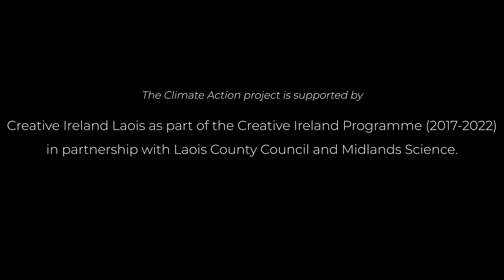Fast Facts about Climate Action: Niamh Shaw and Simon Rogers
In a series of short videos exploring climate action on a local level, Dr Niamh Shaw meets people from diverse walks of life in Abbeyleix Co Laois, who are concerned about climate change and undertaking actions every day in their community to make a difference.

This series of videos for Science Week Ireland is part of the Climate Action project, supported by Creative Ireland Laois as part of the Creative Ireland Programme (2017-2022) in partnership with Laois County Council Abbeyleix Tidy Towns and Midlands Science.

In today’s "Fast Facts :Wisdoms about our Planet" Niamh meets Simon Rogers of Blackhill Woods

We are exploring climate action in our community, share your thoughts and actions below.